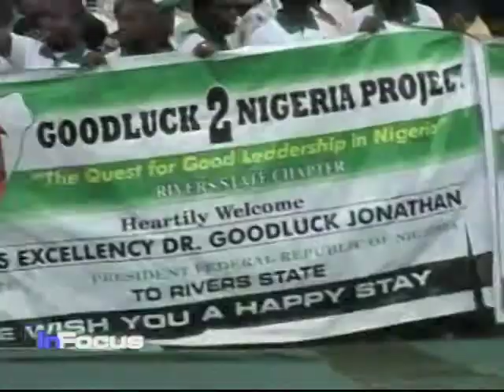Nigeria Politics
Nigerian President Goodluck Jonathan has less than a year to finish out the term of the country's late President Umaru Musa Yar'Adua.  However, he may be the frontrunner for next year's presidential vote.  VOA's Scott Stearns has more.